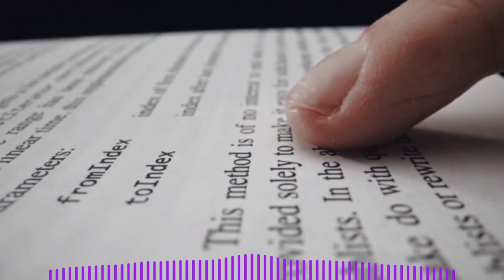Descubriendo a Elena Poniatowska: Una Voz Literaria que Resuena en México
En este episodio, Elizabeth Bennet te invita a explorar la vida y obra de Elena Poniatowska, una de las figuras literarias más icónicas de México. Sumérgete en un análisis apasionante de sus obras más destacadas, descubre cómo su escritura captura la esencia de la sociedad mexicana y reflexiona sobre el poder transformador de sus palabras. ¡Únete a nosotros en Piedralisa.com para más aventuras literarias!